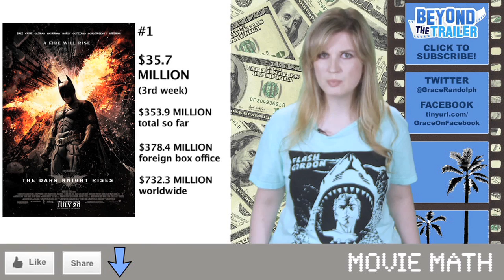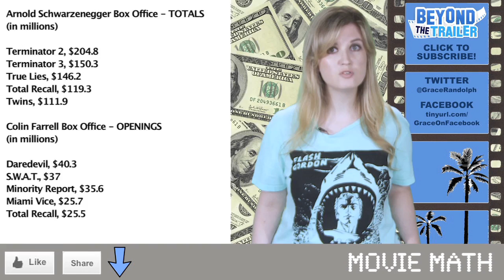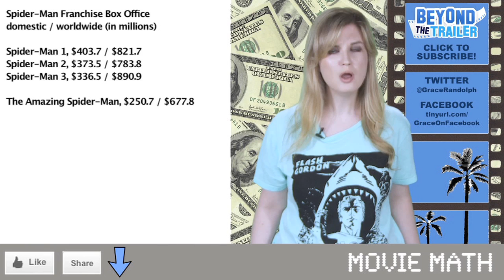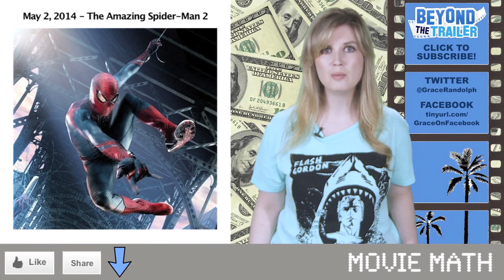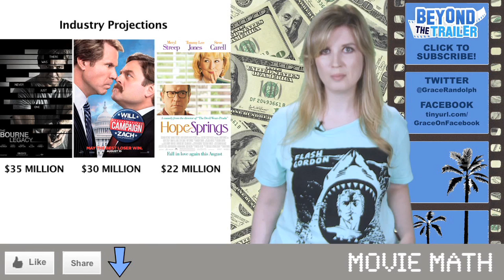Box Office for Total Recall 2012, The Dark Knight Rises + The Amazing Spider-Man 2 Update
Find out how Total Recall, Diary of a Wimpy Kid 3, The Dark Knight Rises, Ted, The Amazing Spider-Man and more did at the box office over the weekend of August 3rd 2012!  Plus learn what the industry is expecting for The Bourne Legacy, The Campaign and Hope Springs!  And get the latest news update on The Amazing Spider-Man 2!  Will director Marc Webb be able to return for the sequel?  Host Grace Randolph gives you an inside look at the weekend box office with an industry perspective! Movie Math is part of the Beyond The Trailer network, one of the top entertainment news sources on YouTube!